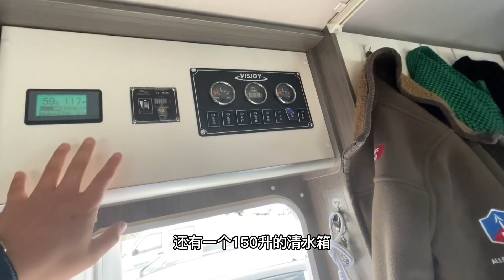房车生活的920天 已经原地驻车第13天啦，兵哥说说房车、燕姐烙烙饼【房车兵哥之旅】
亲民版房车推动者，让更多的老百姓能买的起房车，玩的起房车……